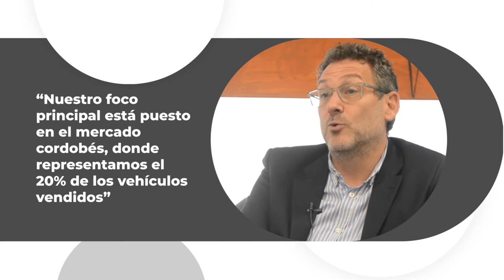Autocity quiere cerrar el año con la venta de 12.000 unidades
Además, la empresa trabaja en la construcción de un nuevo edificio para la comercialización de usados y renovaron los concesionarios de Fiat y Renault.

"Nuestro foco principal está puesto en el mercado cordobés, donde representamos el 20% de los vehículos vendidos" explica José Keselman, director comercial de Autocity.